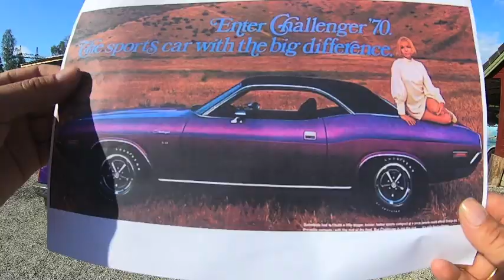Sinnamekker´n - Lilla er tøft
Han fulgte draumen, og gjekk for full overmaling på gromkjerra.